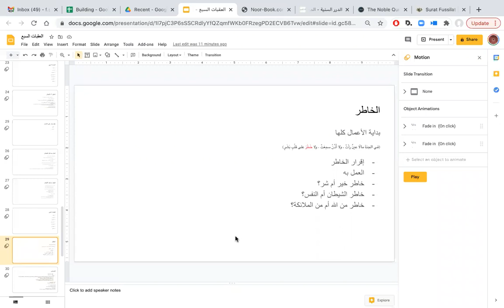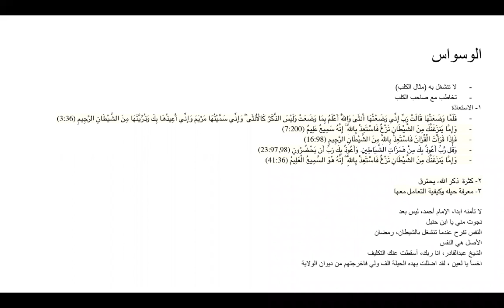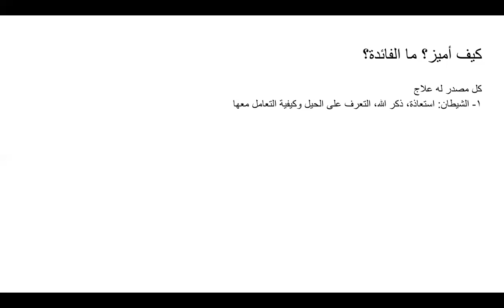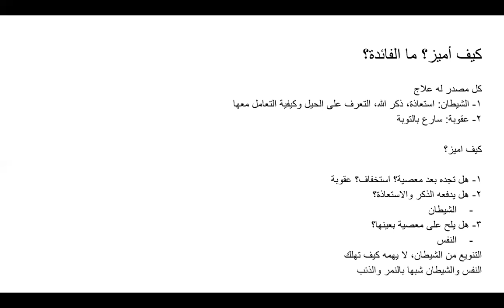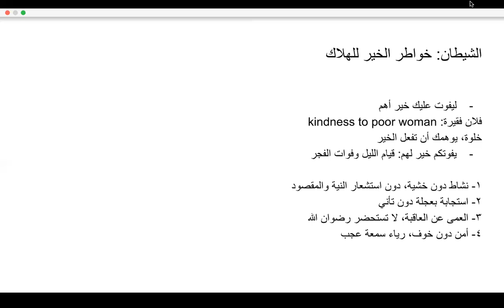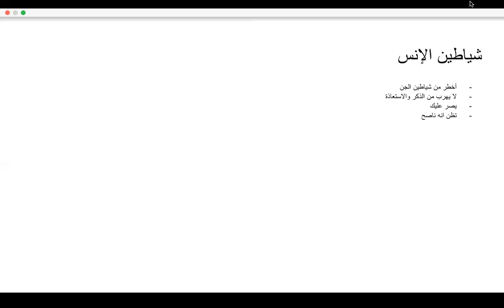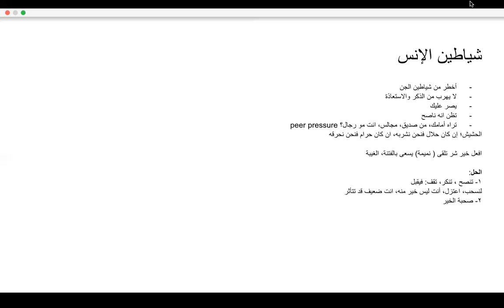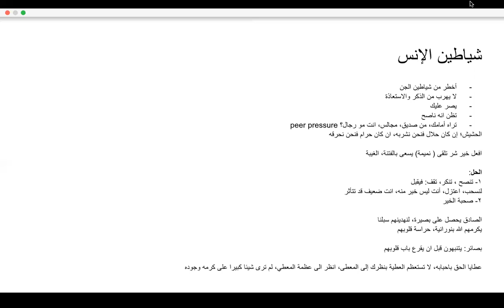Obstacle # 3: Satan (Whispers vs Inspiration)